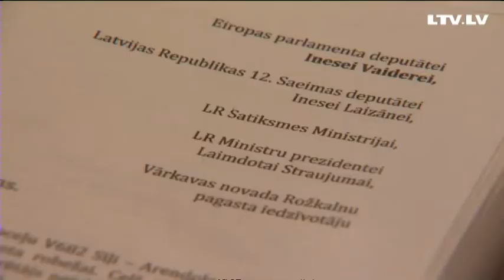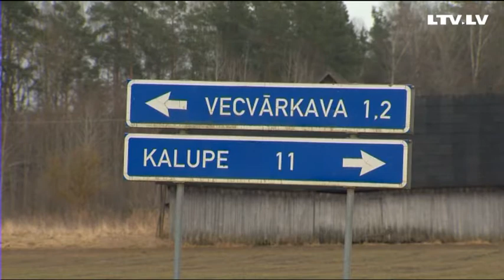Ceļš Latgalē: pavasarī un rudenī uz 3 mēnešiem slēgts